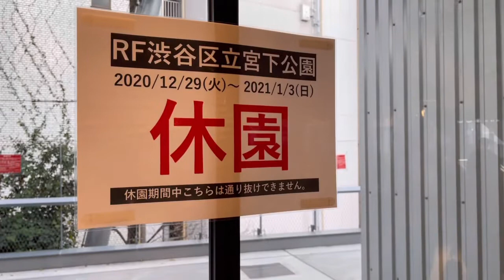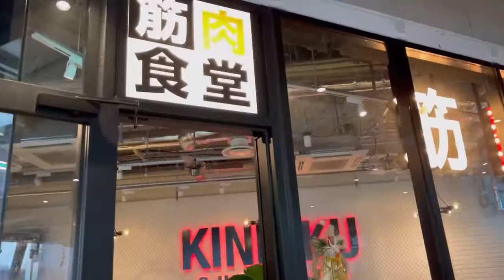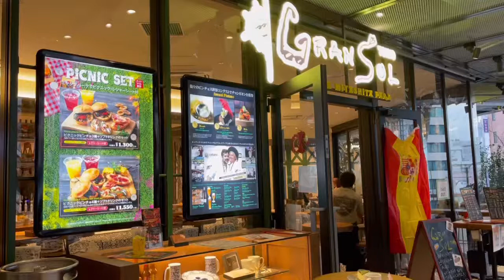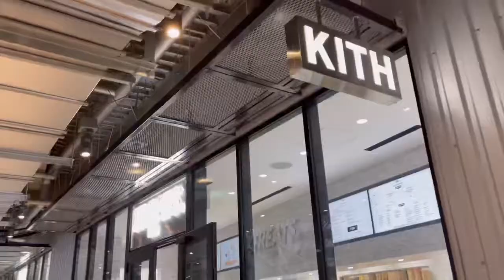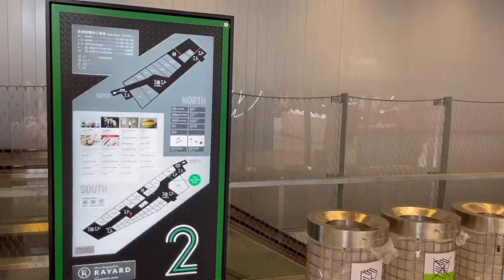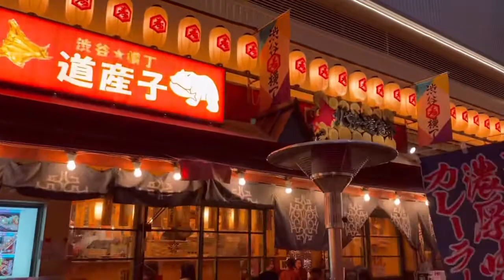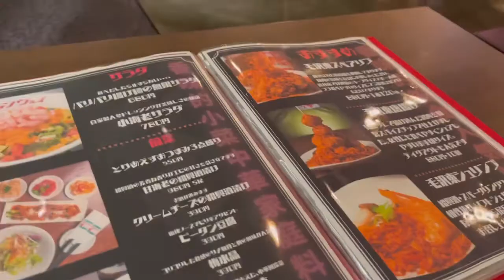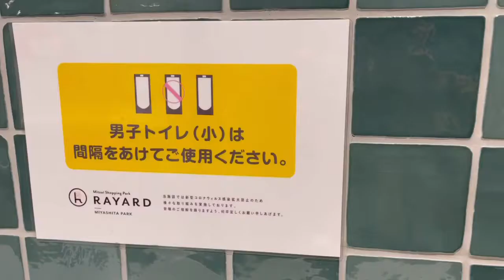miyashita park.japan daytrip。宮下パーク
Miyashita Park in Shibuya is new!  There is also a space on the roof where you can bouldering and skateboarding.

今回は渋谷の宮下パークです！！
auのCMで使われてますね！

◉D NONCHI THE WISEが
LINE公式アカウントに登場！